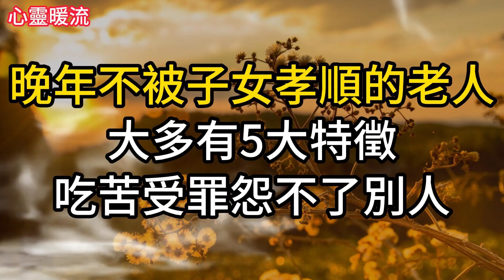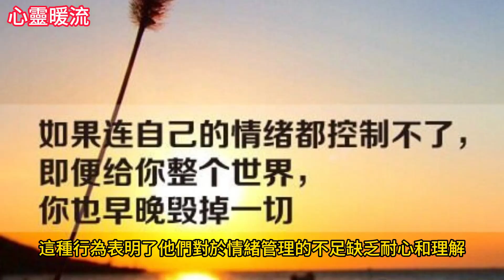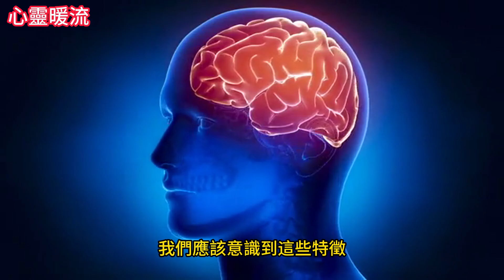【心靈暖流】晚年不被子女孝順的老人，大多有5大特徵，吃苦受罪怨不了別人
晚年不被子女孝順的老人，常常擁有一些特徵，這些特徵使他們在晚年面臨吃苦受罪的局面，卻無法歸咎於他人。在這篇文章中，我們將探討這些特徵，以幫助人們更好地理解這一現象。

章節時間軸:
00:00 開始
00:42 一：品德低下、好吃懶做的人
02:23 二：年輕時同樣不孝順的老人
04:17 三：動不動就打罵孩子
05:49 四：年輕時偏心的老人
07:27 五：太溺愛孩子的老人
09:39 結語

免責聲明：以上圖文源自網路，版權歸原作者所有，如有侵犯您的原創版權請告知，我們將儘快刪除相關內容。